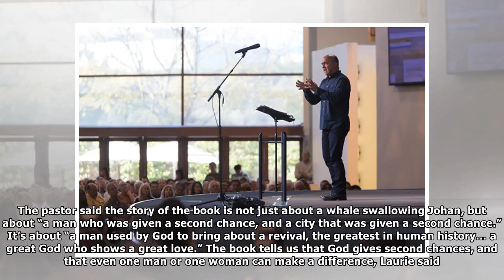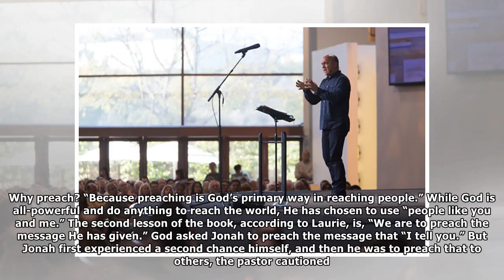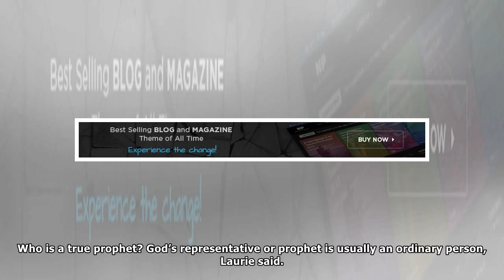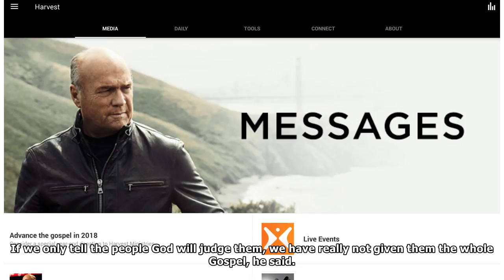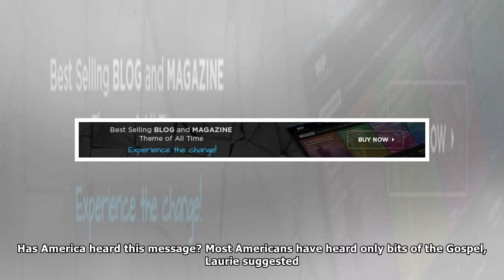Greg Laurie on the message America hasn’t heard yet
PASTOR Greg Laurie on Sunday shared about the essence of the Book of Jonah, telling his congregation at Harvest Church in Riverside, Calif., that the message that the minor prophet was asked to delive...